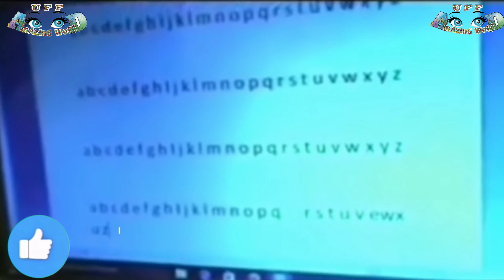World's Fastest Typing Man || दुनिया का सबसे तेज टाइपिंग करने वाला इन्सान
India has never lagged behind in making records in unique and working, but in making world records, such a world record that the same man has been named in the Guinness Book of World Records nine times.
Friends, before starting the video, a small request from you, if you are watching on YouTube, subscribe and if you are watching on Facebook or Instagram, please follow and like the video if you like it.
We are telling that a gentle hardworking man who has registered his name nine times, once it is written, he used to prepare for the second time. The name of this hardworking and stubborn person is Vinod Kumar Chaudhary.
This Chaudhary Saheb is a computer operator in Jawaharlal Nehru University, Delhi.
In 2014, he typed 103 words on many boards in 46.30 seconds, which became a record in itself.
In 2016, he wrote a complete sentence from A to Z in 6.9 seconds with one hand, which also proved to be a record in itself.
And in 2016 itself, blindfolded and wrote words from A to Z in 6.71 seconds.
2016 Named twice in Guinness Book of World RecordsBut Vinod Kumar Chaudhary again thought of doing something new and did it. In 2017, Vinod Kumar Chaudhary made a world record for fast typing on many boards by pressing on his hand. Chaudhary Sahib's name was written repeatedly

अनोखे और काम करने में रिकार्ड बनाने में बल्कि विश्वरिकार्ड बनाने भारत भी कभी पीछे नही रहा है ऐसा विश्वरिकार्ड जिसे एक ही आदमी ने नौ विश्वरिकार्ड  नौ  बार गिनीज बुक ऑफ वर्ल्ड रिकार्ड में नाम लिखा जा चुका है
दोस्तो वीडियो शुरू करने से पहले आपसे छोटी सी रिक्वेस्ट यूट्यूब पे देख रहें  तो सब्सक्राइब करें और फ़ेसबुक या इंस्टाग्राम पे देख रहें हैं तो प्लीज फालो कर वीडियो पसन्द आए तो लाइक भी कर दें
हम बता रहें एक सुशील मेहनती आदमी जिसने नौ बार अपना नाम दर्ज कराया है एक बार लिखा जाए तो दूसरी बार की तैयारी करते थे इस मेहनती और जिद्दी इन्सान का नाम है विनोद कुमार चौधरी
ये चौधरी साहब दिल्ली के जवाहरलाल नेहरु यूनिवर्सिटी में कम्प्यूटर ऑपरेटर हैं
2014 नाक से कई बोर्ड पे 46.30 सेकेंड में 103 वर्ड टाइप किये थे जो खुद में एक रिकार्ड बन गया था
2016 में एक हाथ से 6.9 सेकेंड में A से Z यानि A To Z तक का पूरे वाक्य लिख डाले ये भी अपने मे एक रिकार्ड साबित हुवा
और 2016 में ही अपनी आंखों पे कालु पट्टी बांध के 6.71 सेकेंड में A to Z  तक वर्ड लिख डाले
2016 दो बार नाम लिखा गया गिनीज बुक ऑफ वर्ल्ड रिकार्ड में
लेकिन विनोद कुमार चौधरी फिर से कुछ नया करने सोचा और कर दिखाया 2017 में अपने में पे दबा के कई बोर्ड पे तेज़ टाइपिंग करने विश्वरिकार्ड बनाया 2019 में विनोद कुमार चौधरी साहब अपने हाथ की एक उंगली से तेज़ टाइपिंग करने विश्वरिकार्ड बनाया इसी तरह से विनोद कुमार चौधरी साहब का नाम बार नाम लिखा गया